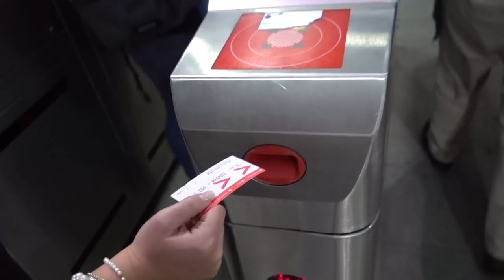ZE PROBEREN MIJ TE VERSIEREN! - ENZOKNOL VLOG #1574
Mijn naam is Enzo Knol en ik maak elke dag 2 video's
Een vlog over mijn leven om 16:00
Een video wat van alles kan zijn om 19:00 (vaak minecraft)